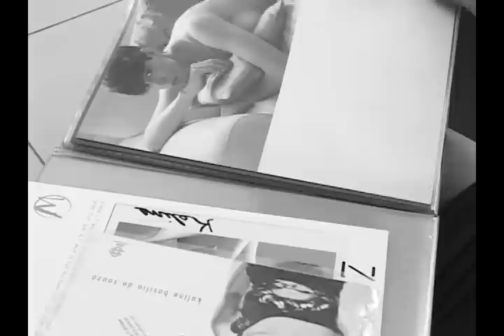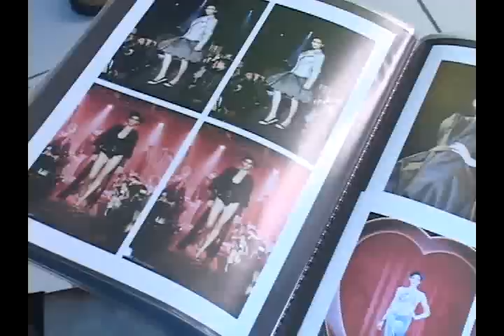Kaline Basílio Modelo